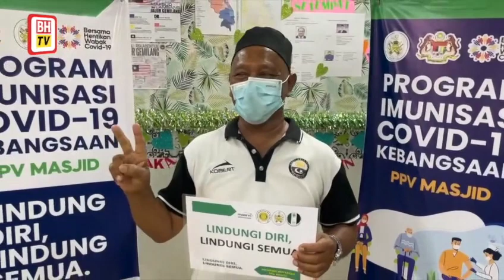Masjid At-Taqwa Durian Burung projek perintis PPV di masjid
KUALA TERENGGANU: Lebih banyak masjid di seluruh negara akan dijadikan pusat pemberian vaksin (PPV) bagi memberi kemudahan kepada penduduk setempat, sekali gus mempercepatkan Program Imunisasi COVID-19 Kebangsaan (PICK).